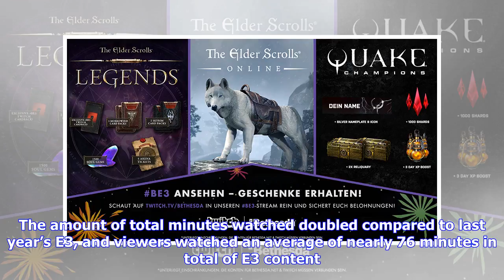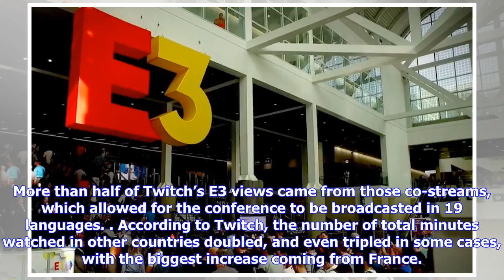Breaking News | E3 Had a Massive Viewing on Twitch This Year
E3 brings in thousands of gaming professionals and fans alike each year. But even more people are watching from afar. This year, the E3 conference saw record-breaking viewership on streaming platform Twitch, the company says. The massive video game conference saw more than 2.9 million concurrent viewers on Twitch on June 10, breaking Twitch’s previous record of 2.5 million concurrent viewers. There were 97.6 million views in total this year, up more than 71%. Not only were more people watching, ...